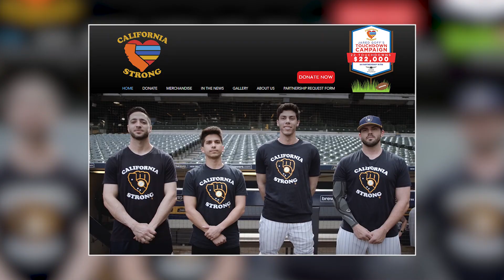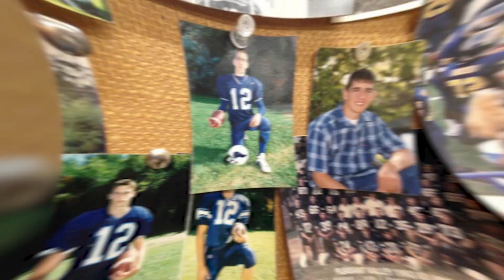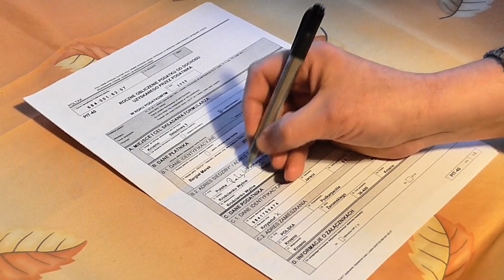Top 5 Highest Paid NFL Players 2020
NFL players make a lot of money, but who among them is making the most? Look no further, here's the 5 highest paid players in the NFL!